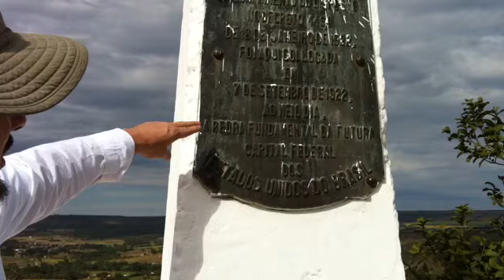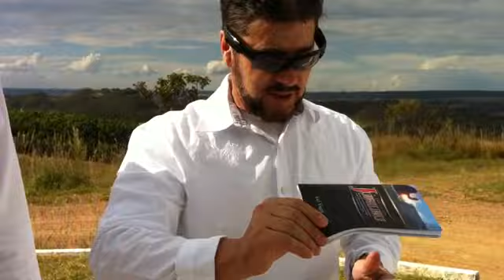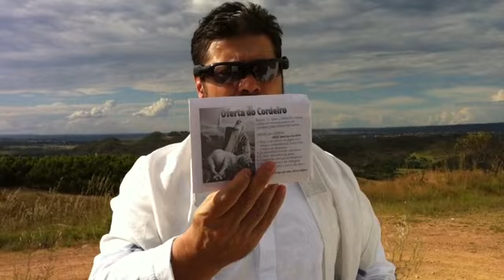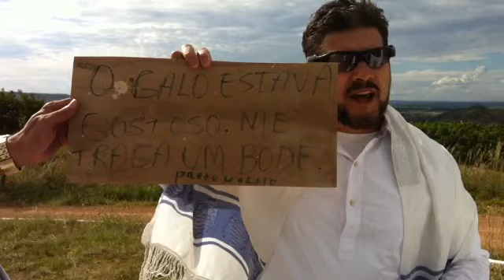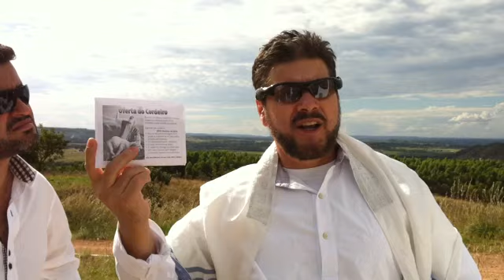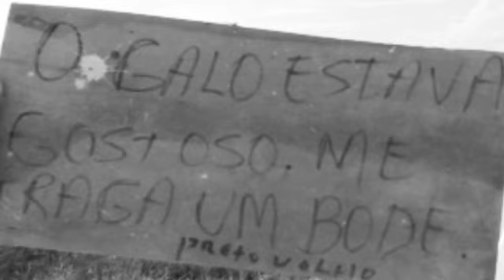ATO PROFÉTICO NO PONTO ZERO - BRASILIA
PR JOEL ENGEL E AP MARCIO VÃO ATÉ O PONTO ZERO DE BRASILIA E LÁ ENCONTRAM UMA PLACA COM UMA MENSAGEM DO PRETO VELHO:
o galo estava gostoso mas da próxima vez traga um bode. assina Preto Velho.
então o pr Engel disse: Se o preto velho pede uma oferta aqui neste lugar então eu vou ofertar a Jesus aqui tambem